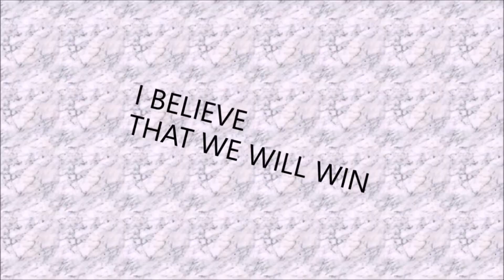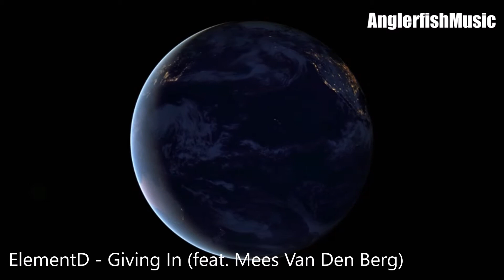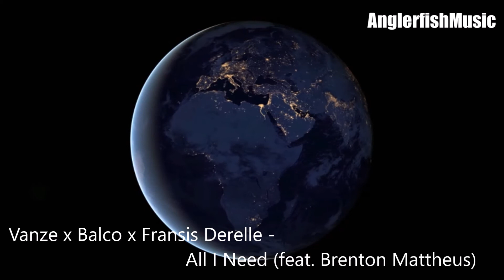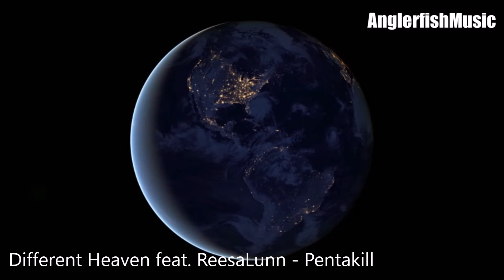No Copyright Sounds | Best of NCS | Gaming Music | workout music